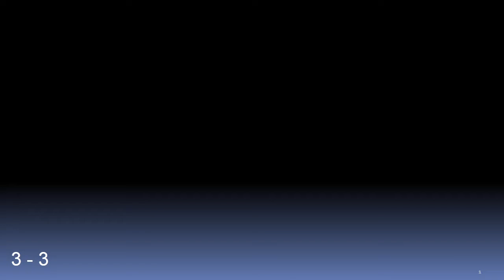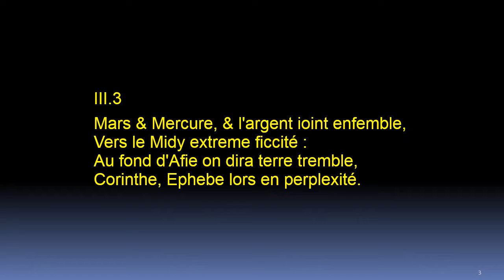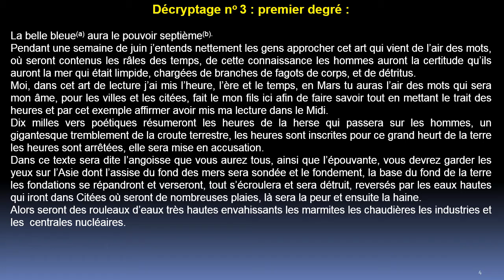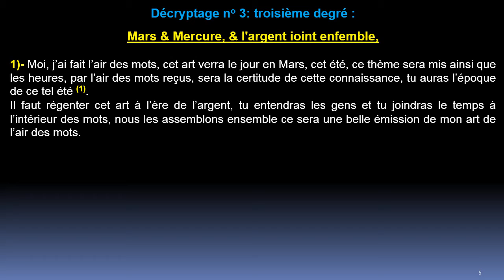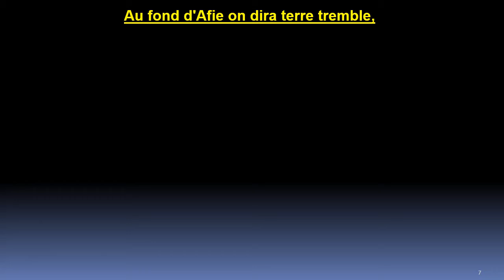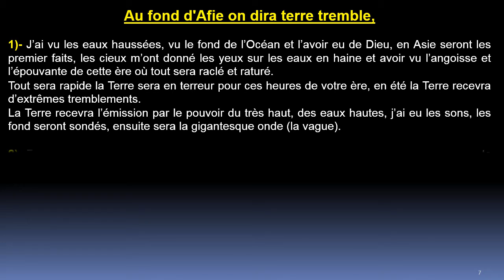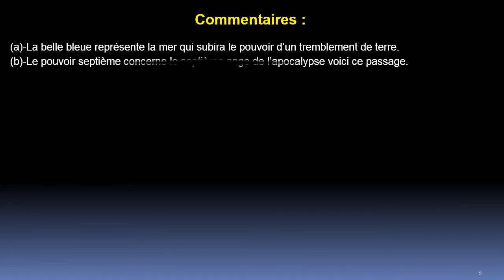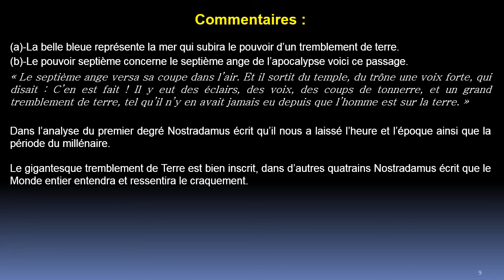Quatrain 3 - Centurie 3:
Révélation du secret du quatrain 3 de la troisième centurie.
Toutes les vidéos sont sur Youtube à.
Patrick Bouvier Nostradamus